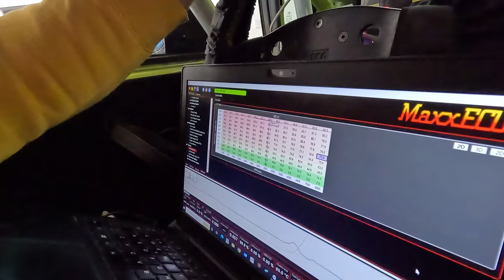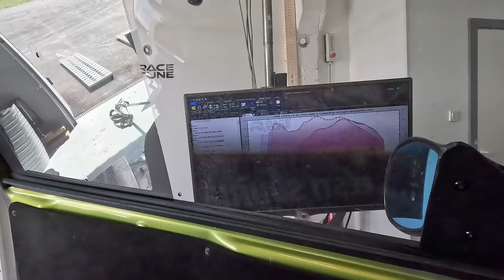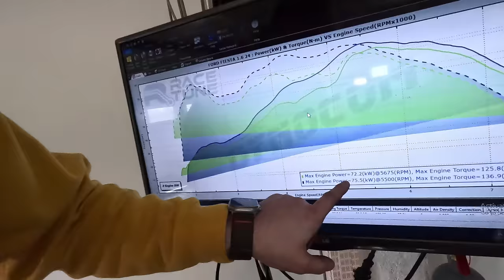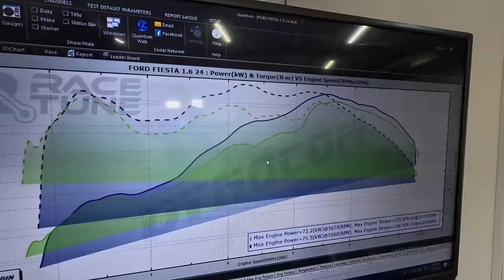MaxxECU FIESTA dyno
Previously installed MaxxECU dyno tuning not going as planned.

Varasemalt mujal paigaldatud MaxxECU dyno seadistus ei lähe plaanipäraselt.